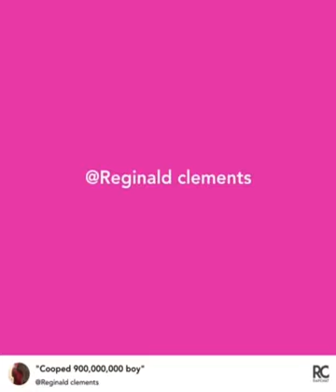Cooped 900,000,000 boy